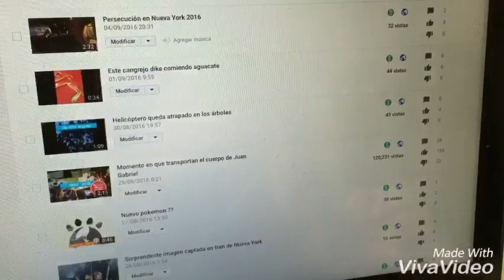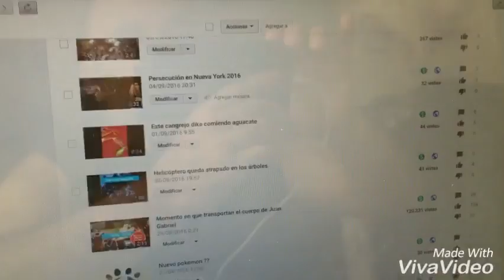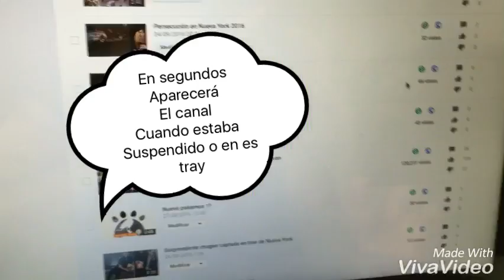Consejo para canales que les andado un estray o suspendido la monetización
No a ser nada las network te dirán cuando tu canal está listo para monetizarlo de nuevo ok